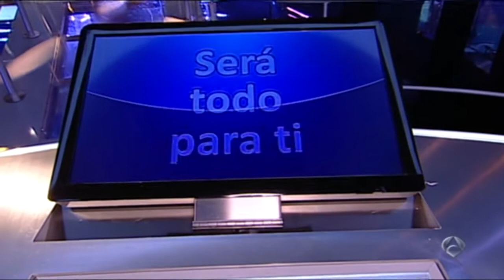Atrapa un millón: Batalla campal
Atrapa un Millón niños: Lunes 05 / 08 / 2013

Eli y Julia tienen una pequeña guerra por decidir dónde poner el dinero ya que mientras una está segura de la respuesta, la otra prefiere no arriesgar.